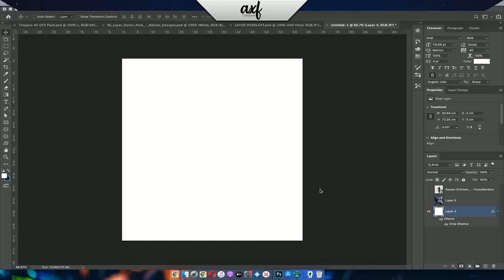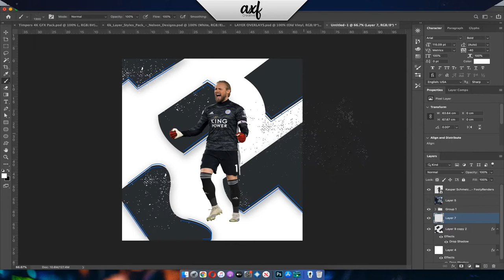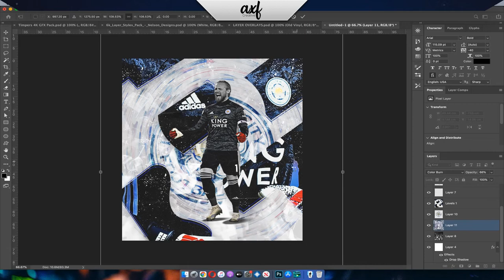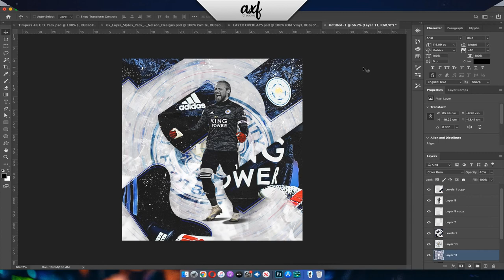Football Poster Design - Kasper Schmeichel | Photoshop Speedart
Football Poster Design on Leicester City Goalkeeper Kasper Schmeichel.
50 Likes for PSD.